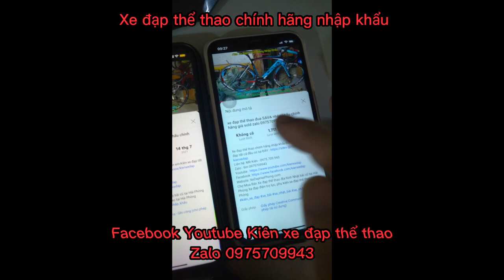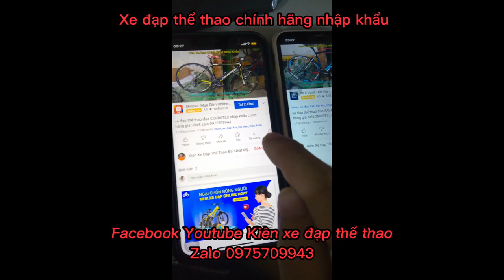Xe đạp đua khung nhôm siêu nhẹ GIANT TCR6500 cấu hình cao giá ĐÃ BÁN zalo 0975709943